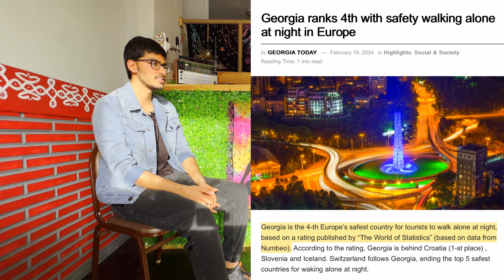An Indian MBBS Student in Georgia | Medicine Abroad | Worth or Not?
Following the NEET exam, many Indian medical aspirants face the harsh reality of limited seats in domestic colleges. For those seeking an alternative, Georgia emerges as a promising option. With its quality education, affordable fees, and absence of entrance exams, Georgian medical universities offer a viable pathway. Graduates enjoy global recognition, ample clinical exposure, and a supportive environment, paving the way for fulfilling medical careers.

An Indian MBBS student currently pursuing their degree in Georgia. Gain firsthand insights into the challenges, triumphs, and cultural experiences encountered on this unique educational path. From navigating a new healthcare system to embracing diverse perspectives, this podcast offers a compelling glimpse into the global journey of aspiring doctors. Tune in for an enriching discussion on international medical education and the pursuit of excellence in healthcare.